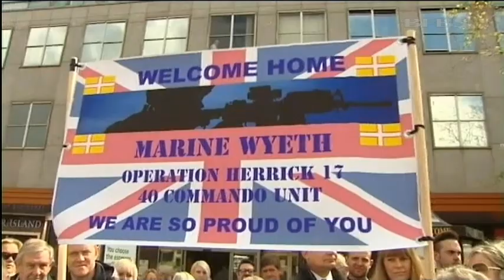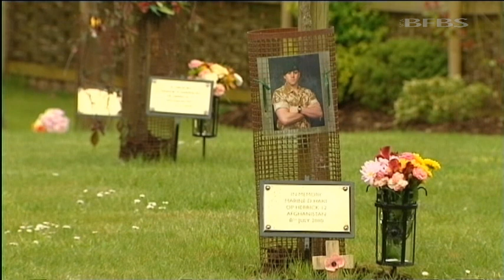Marines Parade to Mark Afghanistan Return 16.05.13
Thousands lined the streets of Taunton on Thursday as Royal Marines marched through their home town to mark returning from their final deployment in Afghanistan.

Well-wishers waved Union flags and cheered loudly to formally welcome home troops from 40 Commando.

The Duke of Edinburgh, Captain General of the Royal Marines, presented the Marines with campaign medals at their base, Norton Manor Camp near Taunton in Somerset.

Their return marks the last time Royal Marines will deploy in unit strength as the drawdown of forces from Afghanistan approaches.

The 700 who marched in Taunton today were led by the Band of the Royal Marines.

Following the march, which was expected to be attended by crowds of up to 15,000, a short ceremony was held in the centre of town.